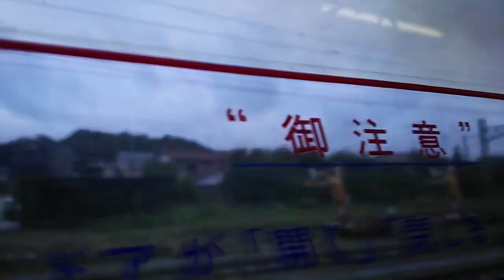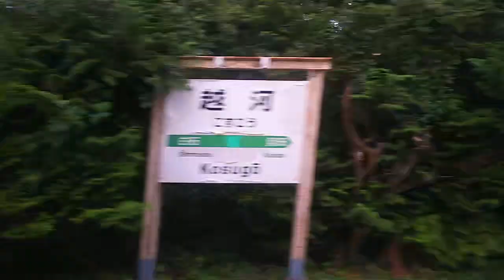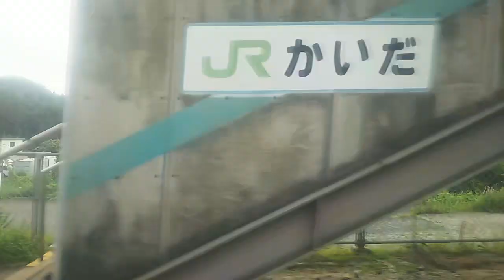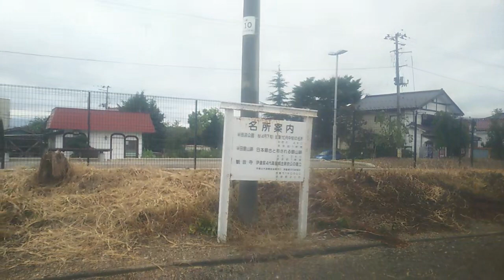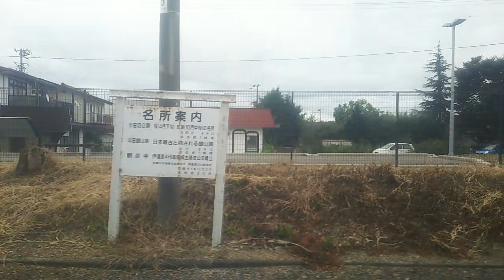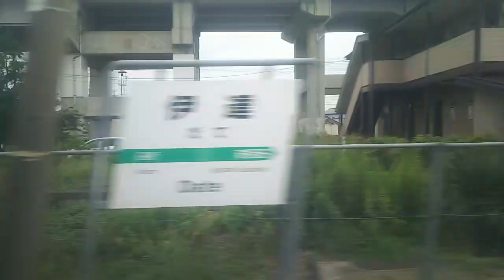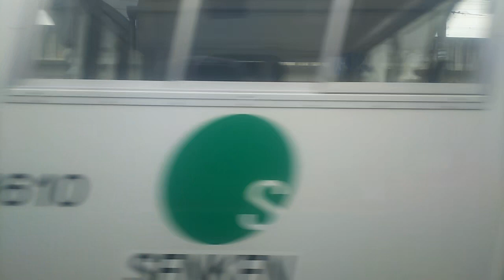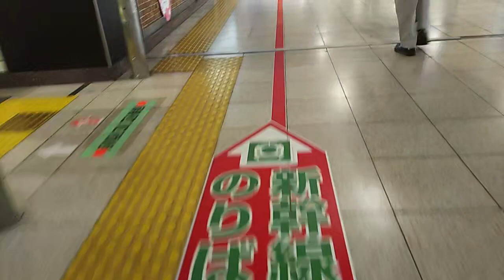【JR東北本線】白石～福島間、左側車窓 Shiroishi Fukushima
仙台発福島行きの電車に白石駅から乗車しています。

窓ガラスがかなり汚れていたので、明るい所では少し白けて映っています、ご了承ください。

見処は、福島県の夏の甲子園常連校(今年で11年連続)の聖光学院高等学校が見えたり、福島交通飯坂線の美術館図書館前駅・曽根田駅付近を通るところでしょうか。

福島駅では降車後、西口改札を出ております。

0:43、白石駅発車します
2:34、新幹線くぐる
3:31、東北自動車道くぐる
4:32、国道4号線くぐる
7:04、越河(こすごう)駅着
7:10、車内にはゴミ箱があります
10:54、貝田駅着
16:42、藤田駅着
20:22、桑折(こおり)駅着
23:06、地域の期待、相馬福島道路。新しい道路を造ってるようです
23:14、橋脚が並んでます。かなり高さがあるような。
23:25、聖光学院高等学校の室内練習場とグランド
23:36、新幹線くぐる
23:39、聖光学院高等学校が見えます
24:31、伊達駅着
25:28、国道399号線くぐる
26:09、新幹線くぐる
26:17、摺上川渡る
27:15、新幹線くぐる
27:58、東福島駅着
29:40、阿武隈急行線近づく
30:29、萬世大路(国道13号線)くぐる
30:48、松川渡る
32:13、福島交通飯坂線くぐる
32:49、福島交通飯坂線近づく
32:58、福島交通の美術館図書館前駅
33:59、新幹線くぐる
34:13、福島交通の曽根田駅
35:37、終点福島駅到着
35:49、降車します
36:48、上がります
37:49、右は新幹線のりかえ口
38:02、西口改札を出る

福島駅周辺の様子、はコチラ